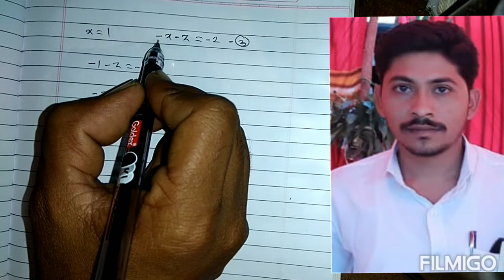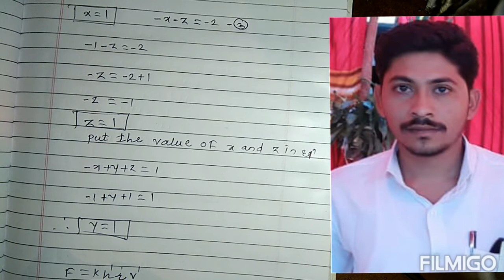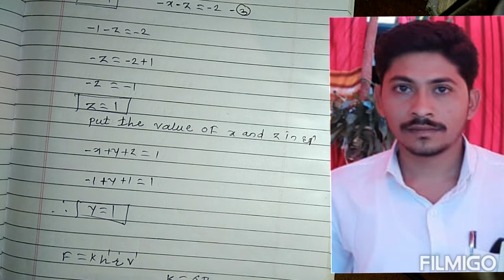Stoke's law#Viscosity#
Statement:- the viscous force acting on small shere falling through viscous medium is directely proportional to the radius of sphere its velocity in fluid and coefficient of viscosity